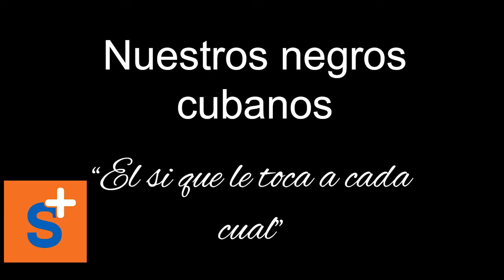Nuestros negros y la comunidad LGBT